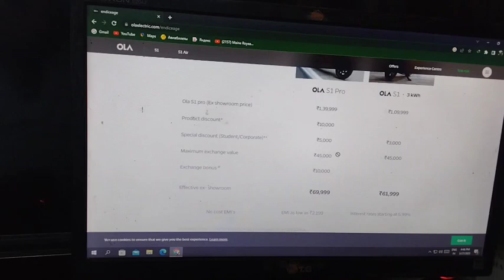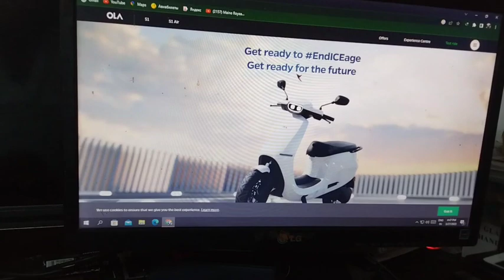ola electric bike ki jankari